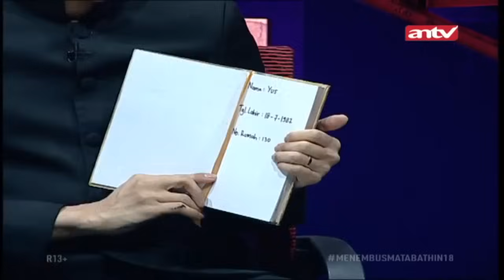Pria Penyembah Iblis | Menembus Mata Batin | Eps 18